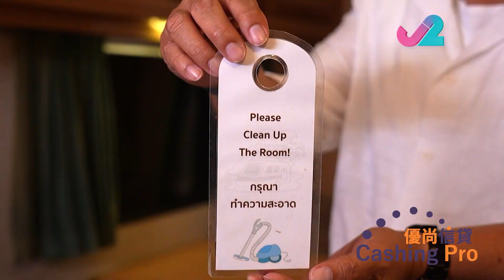冲遊泰國9｜【蘇梅酒店2023】由露營車改裝的特式酒店體驗 Camping都可以浸按摩池 ｜J2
由露營車改裝而成的「車屋」，麻雀雖小、五臟俱全，可以一邊嘆住個按摩池一邊享受大自然靚景～
最適合情侶同兩公婆一邊悠閒坐係沙灘，一邊觀看影片。

冲遊泰國｜2023年11月06日起 逢周一至五 晚上10點半J2（82台）播出